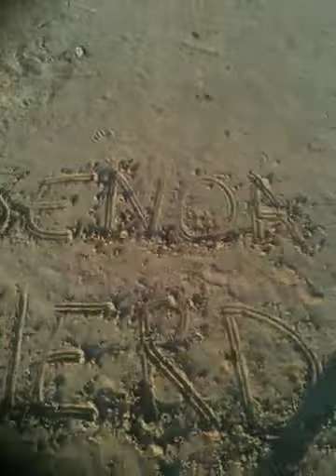World cup WASP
Mathieu Damiano médaille d argent en full plein contact